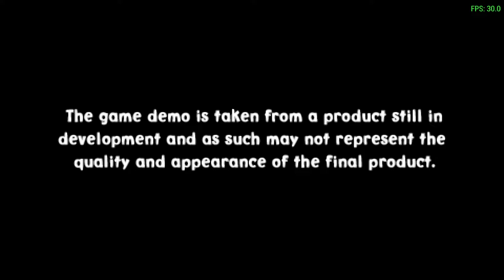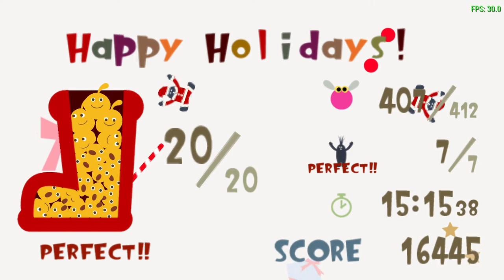Holiday/Winter 2021 Special Part 1: LocoRoco Christmas Demo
In the 1st part of my Winter/Holiday 2021 special, I'm covering the LocoRoco Christmas demo! This is a pretty good demo level, I love it! It features a uniqe music track that isn't anywhere else in the 1st 2 games. But it is in Midnight Carnival when you equip the Santa gear. I also 100% this level and showed off everything the demo has to offer so don't hesitate to use this as a guide if you want. Also this is my 4th LocoRoco vid in a row so that's somethin.